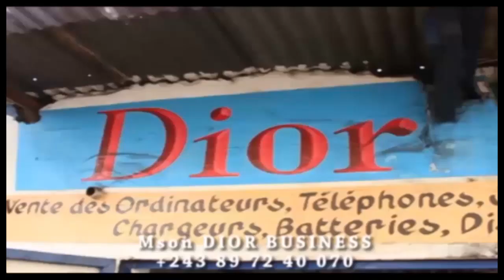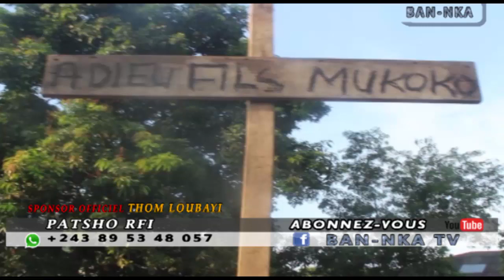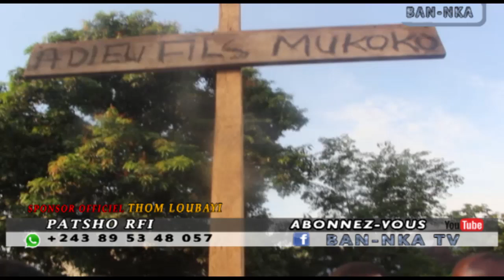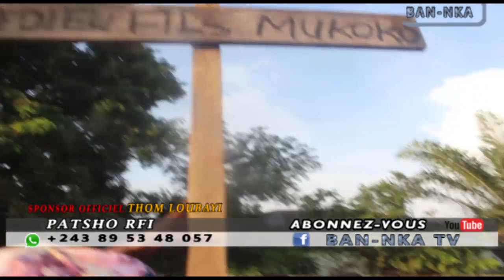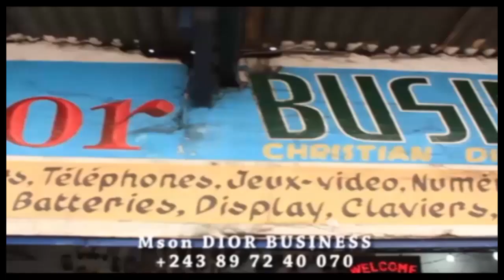EN DIRECT CHEZ MAMAN MARTH 10EME RUE FORCE DU PROGRÉ UDPS AZO FRAPPE JOSEPH KABILA BATINDAYE NA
CPI  BALANCE MESSAGE  FORT  NA ÉVÊQUE MUKUNA +AMIDA KAMEREH